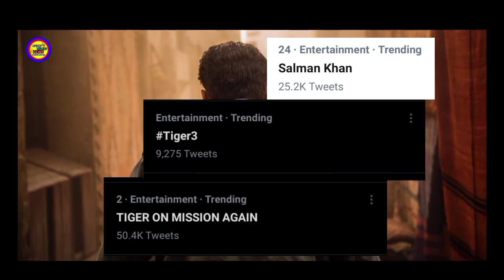TIGER 3 The Final Mission | Rebel Story | Salman Khan | Emraan Hashmi | Tiger 3 Story Eid 2022